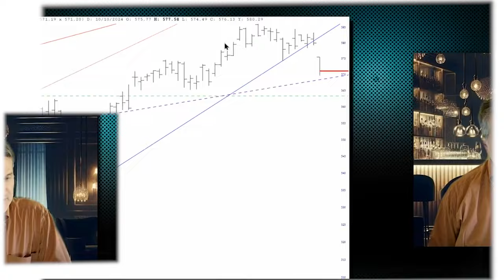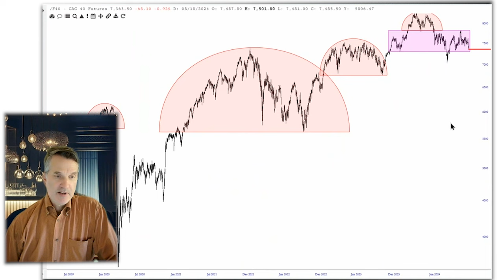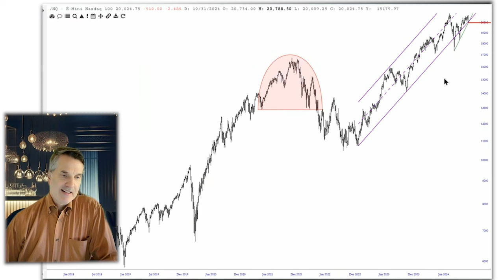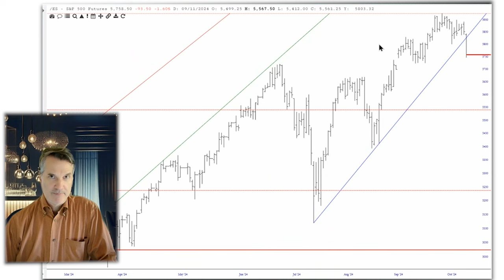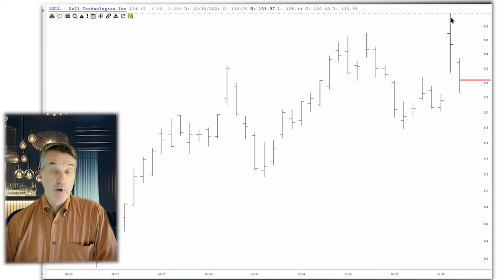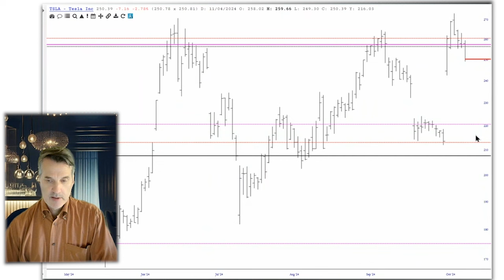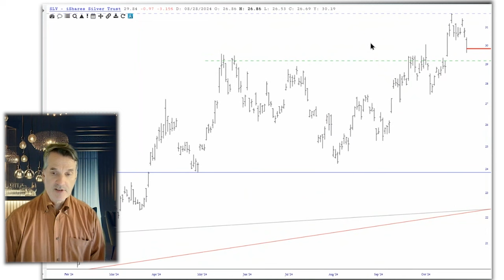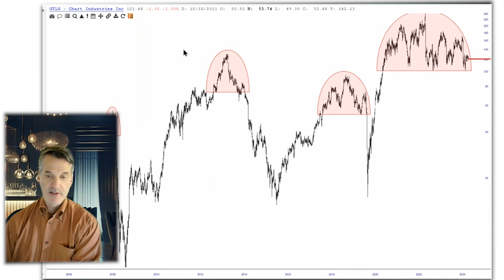Seasoned Technical Trader Breaks Down Weak Pre-election Market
Explore recent market trends influenced by earnings, with declines in Microsoft and Meta impacting volatility, while upcoming reports from Amazon and Apple add uncertainty. Stay informed on potential reversals and election impacts on Tesla, gold, and Bitcoin to navigate this evolving financial landscape.